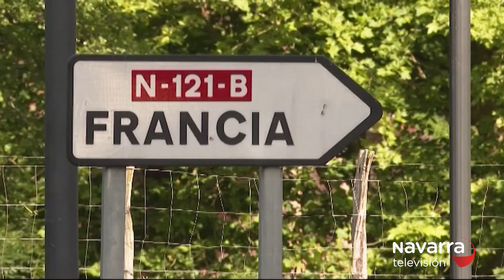Continúan los controles policiales en los pasos fronterizos